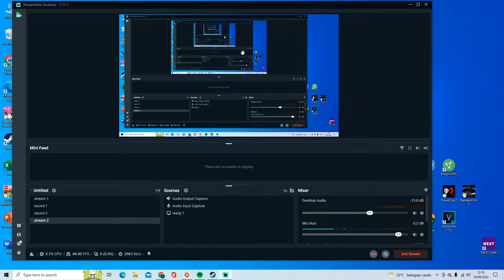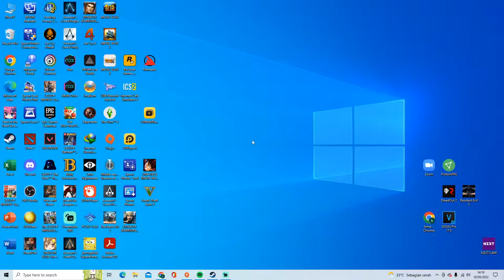Let's Show Them Xiliang Warriors Fight - Dynasty Warriors 9 Empires